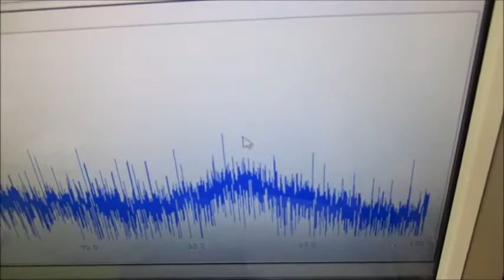超音波システム研究に関する動画 ultrasonic-labo